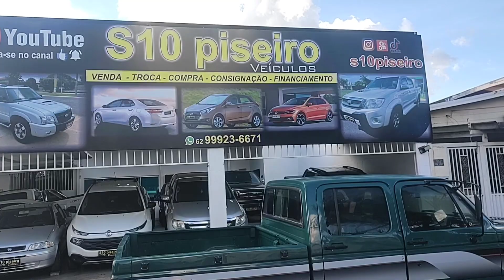VENDE-SE(CHEVROLET D20 DIESEL 1986 CABINE DUPLA COM DIREÇÃO)ACEITA TROCA FAZEMOS FINANCIAMENTO#D20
(Chevrolet D20 diesel  1986 cabine dupla com direção hidráulica) Chevrolet D20 1986 se encontra em Goiânia Goiás a nossa voz de S10 piseiro compra e venda de veículos pegando seu veículo na troca dessa Chevrolet D20 1986 cabine dupla fazendo financiamento no restante até 60 parcelas pegamos seu veículo atrasado ou financiado fazer uma quitação você já vai sair de Chevrolet D20 cabine dupla com 3 meses de garantia

   Hoje estamos vendendo essa Chevrolet D20 com preço especial para você que já vem acompanhando o trabalho se você não interessar nessa D20 1996 cabine dupla me chama no WhatsApp que trabalho com todos modelos de veículos nosso endereço da loja está logo abaixo venha conferir de perto essa Chevrolet D20 cabine dupla diesel 1986

  Na compra dessa Chevrolet D20 1986 cabine dupla você também ganharam a camiseta do canal da S10 Cruzeiro compra e venda de veículos diretamente de Goiânia Goiás

NÚMERO 1.068
QD 120 LT 2/11
SETOR CENTRAL
GOIÂNIA

(Testando 4x4)

S10(PISEIRO)